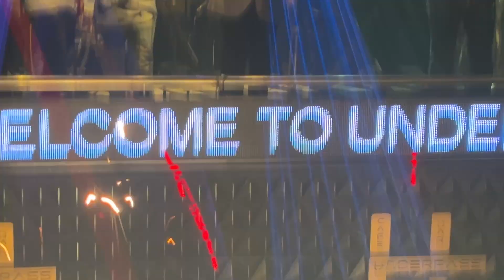Altaf Raja Live Show Delhi | Tum To Thehre Pardesi | Part 2